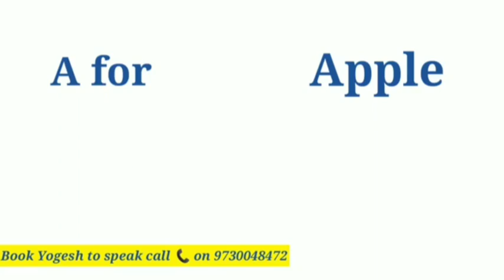मुलांना हुशार बनवायचा सर्वात सोपा उपाय | Best parenting tips in Marathi | latest 2020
✅"सकारात्मक विचार कसा करावा" ही ईबुक खरेदी करा आणि 14,995 चे Bonuses फ्री मिळवा.

(आत्ता पर्यंत 300+ लोकांनी ईबुक वाचलेली आहे)

मुलांना हुशार कसे करावे? | Best parenting tips in Marathi | latest 2019

कारण आम्ही घेऊन येतो काही अशा गोष्टी ज्या तुम्हाला मदत करतात तुमच्या जीवनात प्रगती करण्यासाठी आणि आमच्या प्रत्येक विडिओ मध्ये असतात असे top secrets जे तुम्हाला कुणीही सांगणार नाही.

मुलांना हुशार कसे करावे?
Marathi Parenting Coachमुलांना हुशार कसे करावे? | Best parenting tips in Marathi | latest 2019